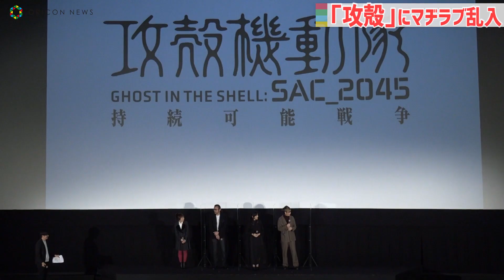マヂラブ・野田クリスタル、「攻殻」キャラ披露”逆タチコマ”！ 『攻殻機動隊 SAC_2045 持続可能戦争』舞台挨拶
お笑いコンビ・マヂカルラブリーが13日、都内で行われた長編アニメーション『攻殻機動隊 SAC_2045 持続可能戦争』公開記念舞台あいさつに登壇。野田クリスタルが、元ボクサーのポスト・ヒューマンである矢口サンジ、村上が中学2年生のポスト・ヒューマンであるシマムラタカシに扮して登場し、会場を盛り上げた。

村上は、実際のキャラクターとの対比を見ながら「絶対、ぼくにシマムラをやらせたらダメですよ（笑）。僕がやりたいって言ったわけじゃないんですよ」とキャスト陣と会場のファンに釈明。「公安9課のメンバーになれるとしたら、どんなキャラクター？」との質問では、恐縮しながらも村上が「うっかり八兵衛的なポジションでしょうね。事件が諸々終わって、ご飯を食べる時に、なんか面白いことをする」、野田は「タチコマがファミコンのカセットに食いついていたので、タチコマが好きそうなゲームを作る人ですかねー」と声を弾ませた。

1989年に『ヤングマガジン増刊 海賊版』（講談社）にて士郎正宗が原作コミックを発表、連載開始以来、押井守監督による『GHOST IN THE SHELL/攻殻機動隊』（1995年）をはじめ、アニメーション、ハリウッド実写映画などさまざまな作品群を構成し、世界中に驚きと刺激を与え続けてきた「攻殻機動隊」シリーズ。

その最新作となるアニメシリーズ『攻殻機動隊 SAC_2045』は、「攻殻」史上初となるフル3DCGアニメーションとなり、『攻殻機動隊 S.A.C.』シリーズを手掛けた神山監督と、「APPLESEED」シリーズを手掛けた荒牧監督によるダブル監督のもと、Production I.G × SOLA DIGITAL ARTSにより制作。田中敦子、大塚明夫、山寺宏一ほか『攻殻機動隊 S.A.C.』シリーズのオリジナルキャストが再集結。Netflixにて独占配信開始以来、その鮮烈なSFアクションと、時代を予見した独自の世界観により、新たなファンを獲得し続け、続編となるシーズン2の制作が決定している。

今作は、Netflixで2020年4月より独占配信されているシリーズ最新作『攻殻機動隊 SAC_2045』のシーズン1（全12話）に、新たなシーンを加えて再構成し、全編フルグレーディングを施したもの。劇場版の監督に、日本アカデミー賞6部門受賞の『新聞記者』や『ヤクザと家族 The Family』など、実写映画で活躍する藤井道人氏を起用した。

舞台あいさつにはそのほか、田中敦子、大塚明夫、山寺宏一、潘めぐみも登壇。同作は12日より2週間限定、全国20館にて劇場公開される。